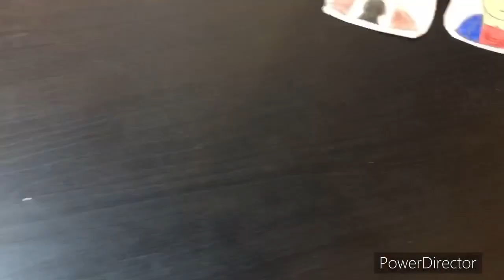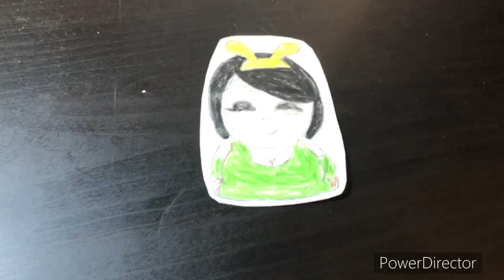Mii Tournament Trifecta: Episode 8C: Aftermath 2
In this episode, Haru and Cocoam talk to 4 more contestants that have been eliminated. Carmon, Nicolas, Susie, and Butters. Also, the aftermath set has been cleaned a lot since you last saw it. No more sitting on rubble!